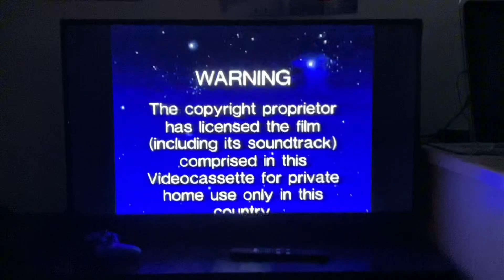Opening To Born on the Fourth of July 1992 VHS Australia